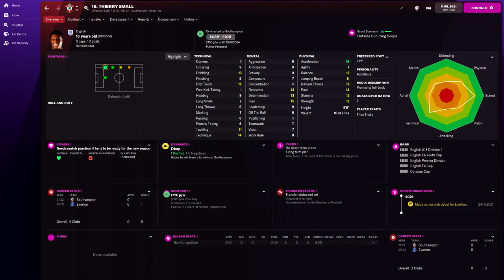Thierry Small in FM22 Full Player profile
Thierry Small Football Manager 2022 Progression
Thierry Small Football Manager 2022 Development
Thierry Small Football Manager 2022 Wonderkid
Thierry Small Football Manager 2022 Potential
Thierry Small Football Manager 2022 Career